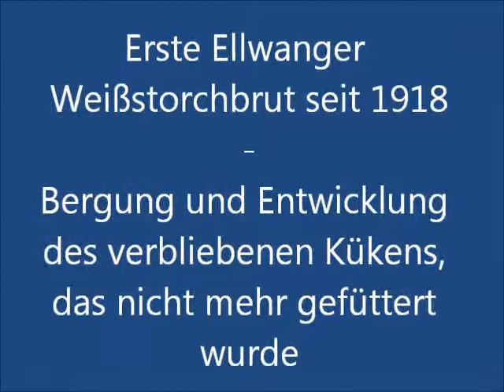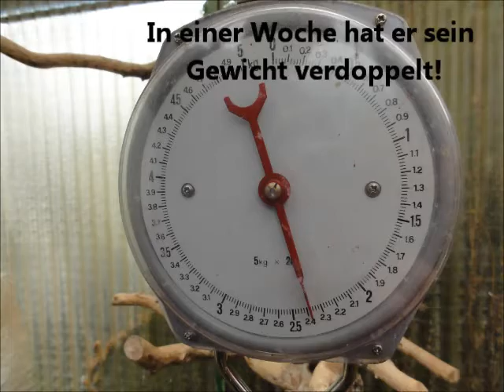Erster Ellwanger Weißstorch seit 1918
Pflege und Entwicklung des aus dem Ellwanger Nest geborgenen Weißstorchkükens in der NABU-Wildvogelpflegestation Reinhold Schuster